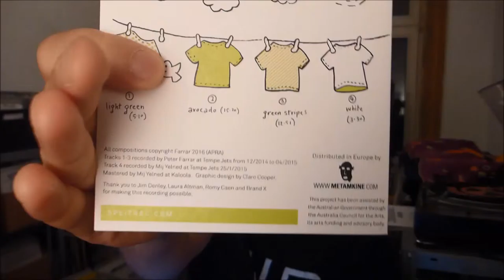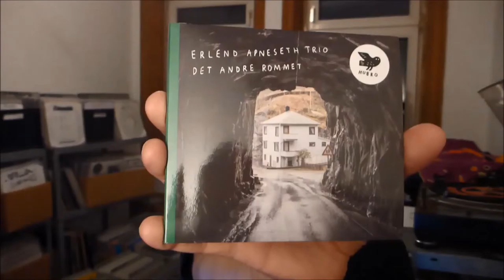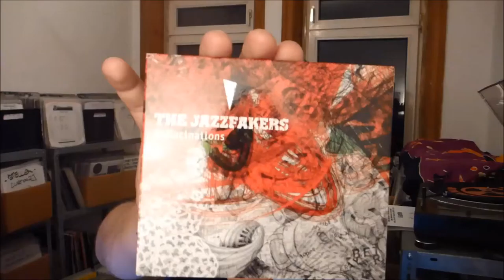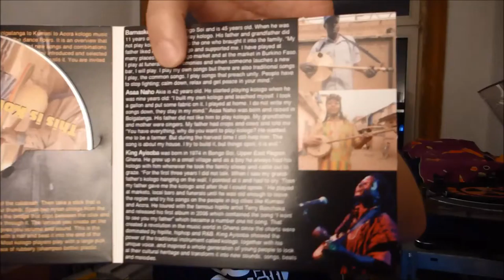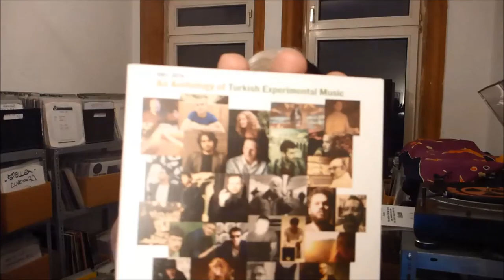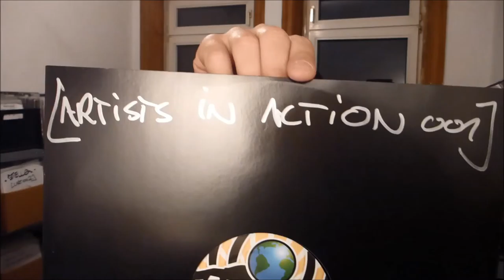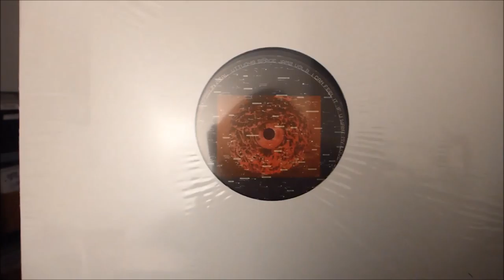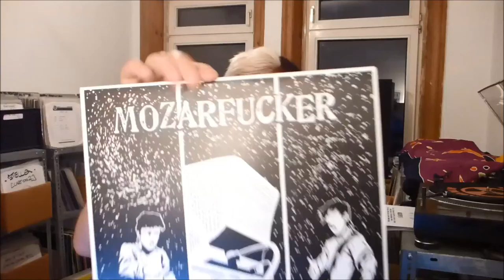chart haul 06/2016 | baze.djunkiii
want more info on all those cd's and records on display? check my chart post @

more baze.djunkiii @